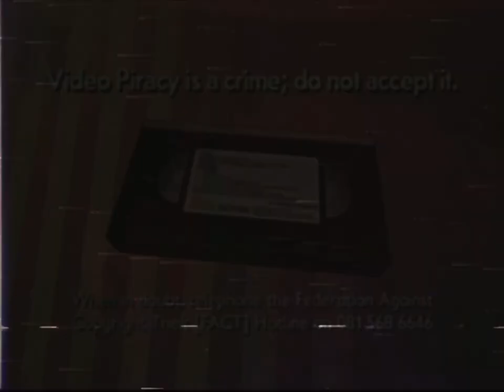Elecarlton Home Video Logo/Piracy Warning (2021 VCR/Updated Theme w/ Overlays)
Remastered theme by Scarlton
I wanted to have fun.